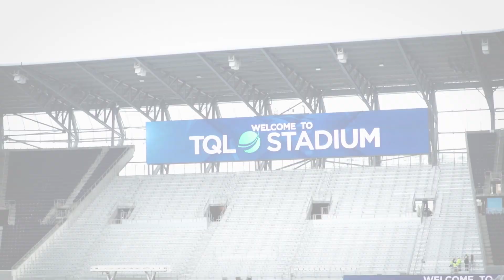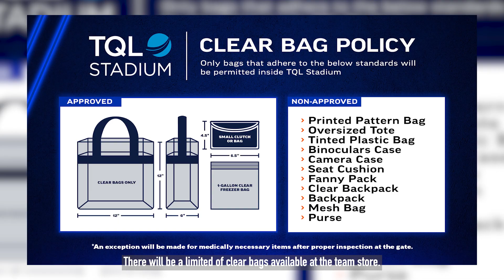TQL Stadium Matchday 101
Everything you need to know before heading to TQL Stadium!